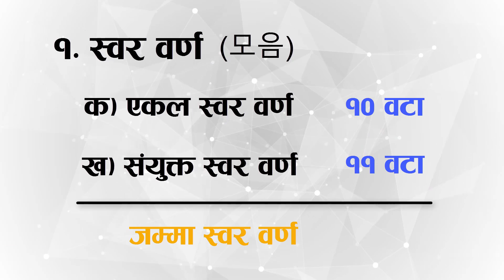भाग – २ – कोरियन अक्षरहरुको बारेमा संक्षिप्त जानकारी – कोरियन भाषा नेपालीमा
This video includes short information about "Hangul" for those who would like to prepare for EPS Topik Nepal exam.  Korean Language for Beginner